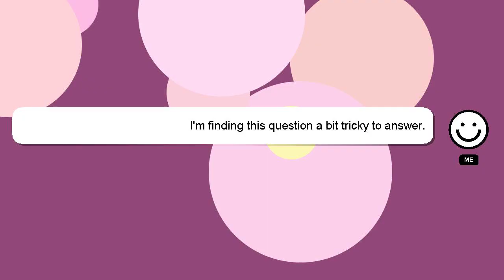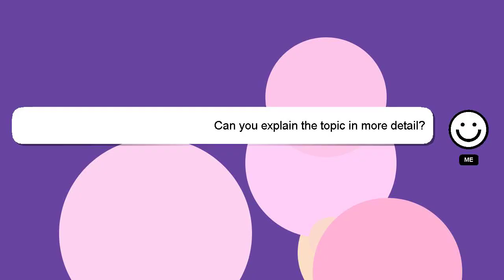jQuery : Iterating objects with underscore.js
objects Iterating : jQuery underscore.js with